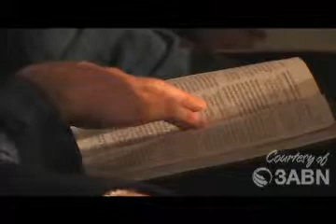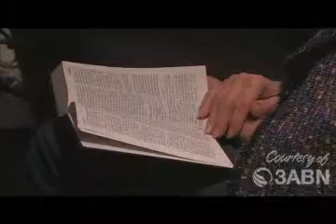Jac Colón 07 Science And The Bible